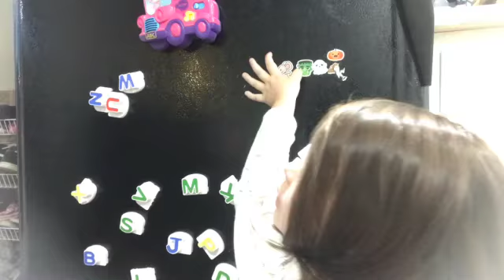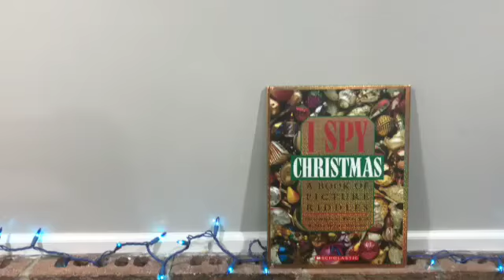Clean With Me_Move Furniture_Decorate For CHRISTMAS!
WOOT WOOT Guys!!! It is that time of year. The time for JOY and the time for CHEER! Thanks for joining me as I clean up, move my furniture (for funsies) and Decorate for the greatest Holiday!